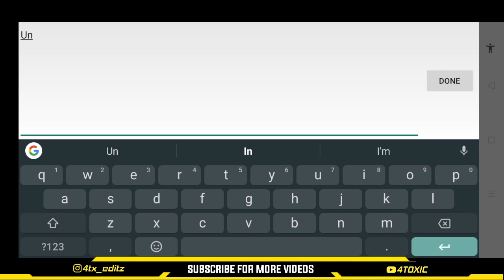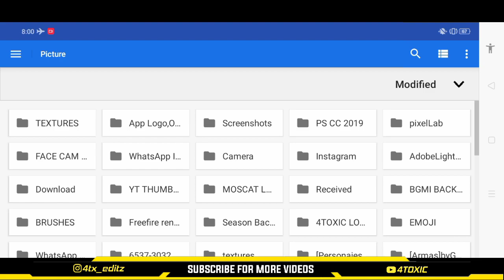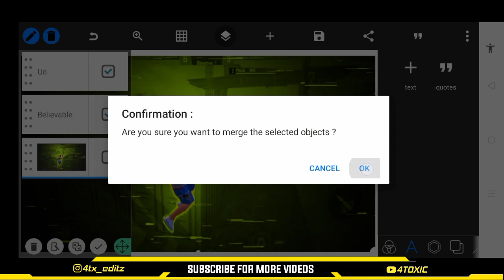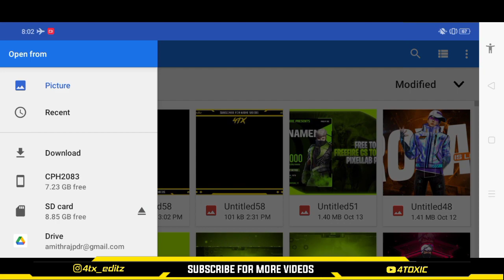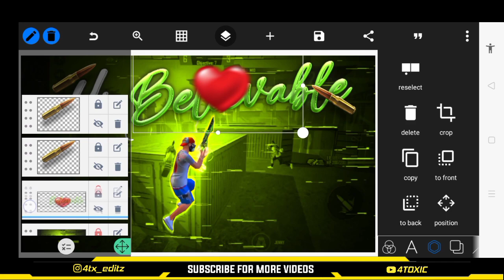Make This Thumbnail Text Effect 🔥 On Pixellab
Make This Thumbnail Text Effect 🔥 On Pixellab || ‎@4TOXIC

ʜᴀɪ ɢᴜʏꜱ,
ɪꜰ ʏᴏᴜ ᴇɴᴊᴏʏᴇᴅ ᴛʜᴇ ᴠɪᴅᴇᴏ ᴛʜᴇ ᴅᴏɴ'ᴛ ꜰᴏʀɢᴇᴛ ᴛᴏ ʜɪᴛ ᴀ ʟɪᴋᴇ👍 ᴀɴᴅ ᴀʟꜱᴏ ꜱᴜʙꜱᴄʀɪʙᴇ ᴛʜᴇ ᴄʜᴀɴɴᴇʟ.

🚫ᴡᴀʀɴɪɴɢ🚫
ᴅᴏ ɴᴏᴛ ʀᴇᴜᴘʟᴏᴀᴅ ᴍʏ ᴠɪᴅᴇᴏ ᴏʀ ʀᴇᴜᴘʟᴏᴀᴅ ᴛʜᴇ ᴍᴀᴛᴇʀɪᴀʟs ᴜsᴇᴅ ɪɴ ᴛʜᴇ ᴠɪᴅᴇᴏ.ᴛʜᴇ ᴍᴀᴛᴇʀɪᴀʟs ᴘʀᴏᴠɪᴅᴇᴅ ᴀʀᴇ ғᴏʀ ʏᴏᴜʀ ᴘᴇʀsᴏɴᴀʟ ᴜsᴇ ᴏɴʟʏ.

𝗗𝗢 𝗙𝗢𝗟𝗟𝗢𝗪

💥 𝗜𝗠𝗣𝗢𝗥𝗧𝗔𝗡𝗧 𝗟𝗜𝗡𝗞𝗦
🗂️ 𝙋𝘼𝘾𝙆

  ★ᴛʜᴇ ᴘᴀᴄᴋ ɪs ᴘᴀssᴡᴏʀᴅ ᴘʀᴏᴛᴇᴄᴛᴇᴅ
  ★ᴛʜᴇ ᴘᴀssᴡᴏʀᴅ ᴍᴀʏ ᴀᴘᴘᴇᴀʀ ᴀɴʏᴛɪᴍᴇ ɪɴ ᴛʜᴇ ᴠɪᴅᴇᴏ
  ★ᴡᴀᴛᴄʜ ғᴜʟʟ ᴠɪᴅᴇᴏ ᴛᴏ ɢᴇᴛ ᴛʜᴇ ᴘᴀssᴡᴏʀᴅ
  ★Pᴀᴄᴋ ɪs ᴀʟsᴏ Aᴠᴀɪʟᴀʙʟᴇ ᴏɴ ᴍʏ ᴅɪsᴄᴏʀᴅ sᴇʀᴠᴇʀ

🎁 𝘼𝙋𝙋𝙎

 ⚠️𝗦𝗣𝗘𝗖𝗜𝗔𝗟 𝗡𝗢𝗧𝗘⚠️
ᴡᴇ ᴅᴏɴᴛ ᴏᴡɴ ᴀɴʏ  ʀɪɢʜᴛ ᴏɴ ᴛʜᴇ ᴍᴜꜱɪᴄ ᴜꜱᴇᴅ ɪɴ ᴛʜɪꜱ ᴠɪᴅᴇᴏ.ɪᴛ ʙᴇʟᴏɴɢꜱ ᴛᴏ ᴛʜᴇɪʀ ʀᴇꜱᴘᴇᴄᴛɪᴠᴇ ᴄᴏᴘʏʀɪɢʜᴛ ᴏᴡɴᴇʀꜱ/ᴀʀᴛɪꜱᴛꜱ.ᴛʜɪs ᴠɪᴅᴇᴏ ɪs ᴍᴀᴅᴇ ғᴏʀ ᴋɴᴏᴡʟᴇᴅɢᴇ ᴀɴᴅ ᴇɴᴛᴇʀᴛᴀɪɴᴍᴇɴᴛ ᴘᴜʀᴘᴏsᴇ ᴏɴʟʏ

✋ᴛᴀɢs ɪɢɴᴏʀᴇ
montage thumbnail text effect on pixellab
how to make montage thumbnail in pixellab
free to use free fire montage thumbnail
free to use thumbnail no text
free to use free fire montage thumbnial no text
free fire no text thumbnial
free to use free fire live thumbnail
free pixellab plp file
free fire thumbnail pixellab plp file
free to use live thumbnail
how to make live thumbnail in pixellab
how to make YT banner in pixellab
free to use gaming banner
free to use YT banner
free to use Freefire banner
how to make gaming banner in pixellab
pixellab
how to make gaming banner in android
how to make thumbnail in pixellab
how to make gaming thumbnail in pixellab
how to make plp file in pixellab
how to import plp file in pixellab
pixellab yt banner plp file